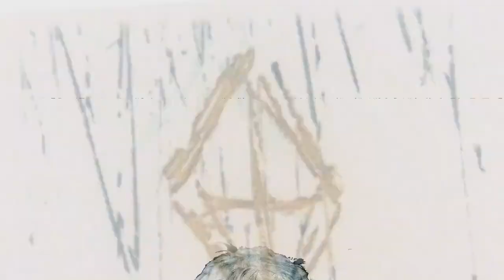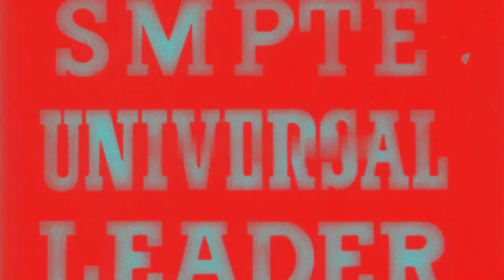THE JACQUES - KISS THE PHARAOH - OFFICIAL VIDEO